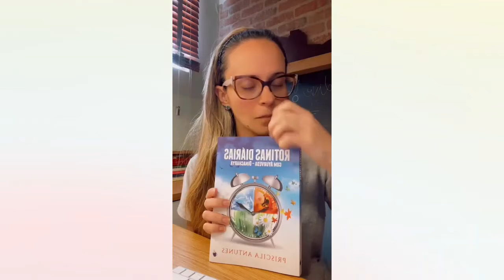RODA COM A PRI - MEDITAÇÕES (PACIÊNCIA)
Todas as quartas e sextas-feiras às 8h da manhã, nós temos um encontro marcado para meditar.

As meditações acontecem através do meu Instagram.